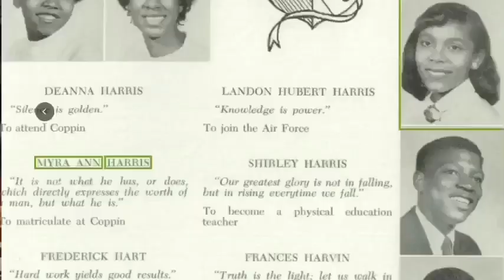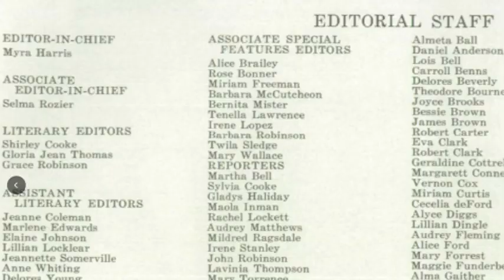Ms HarrisTrailblazing Baltimore Educator (and my 5th grade teacher)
She was among the first black graduates of Towson University (they've named a new dormitory after her) She was my 5th grade teacher and it was a joy to connect with her after 60 years!!